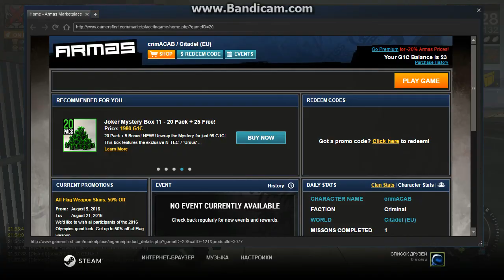APB reloaded Condor 45 2v2 vip mission 17.11.16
cервер цитадель
район серебро